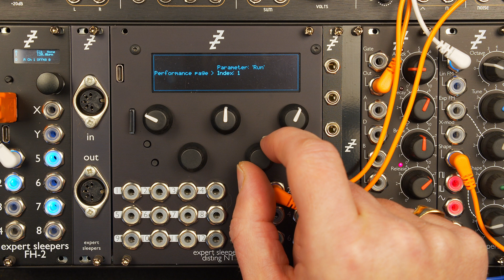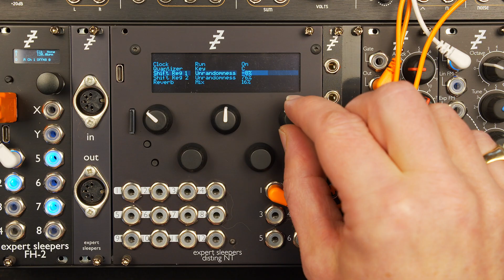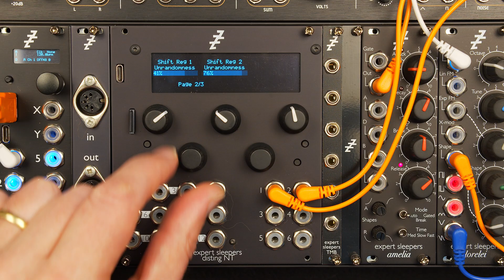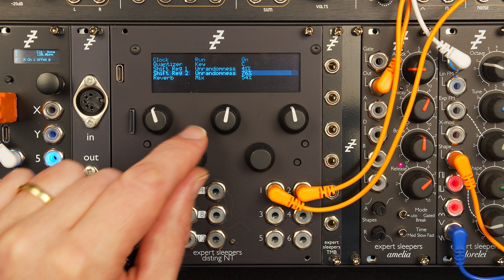disting NT - Performance Page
The Performance Page is a new feature in firmware v1.11 that allows you to gather together key parameters from your preset in one place for easy access.